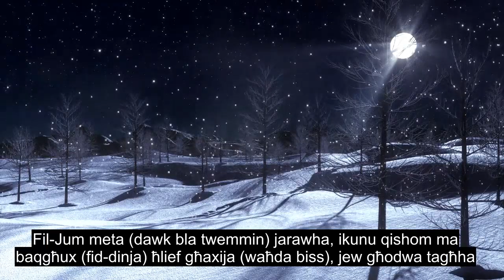Kapitlu 79 Dawk Li Jkaxkru, Recitation Emozzjonali Tal-quran, 90+ Sottotitoli Tal-lingwa